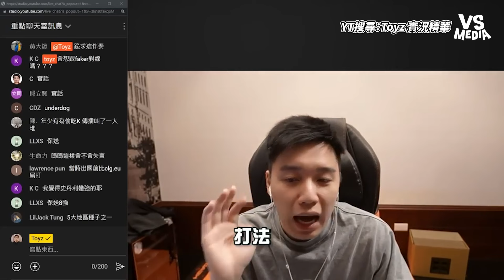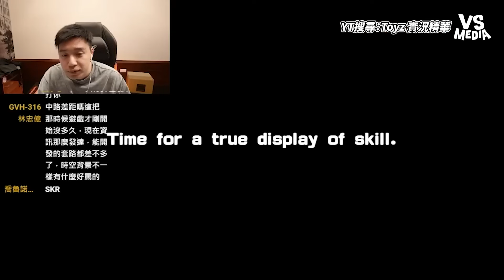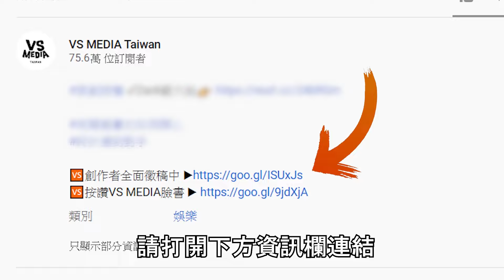Toyz講古12年世界賽全球第一 《從零，到一百》當初的感動｜VS MEDIAｘ@Toyz6